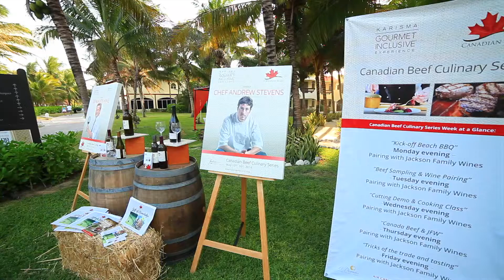Culinary Series May 2014 Chef Andrew Stevens part 1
Continuamos con más experiencias culinarias en "The Canadian Beef Culinary Series"